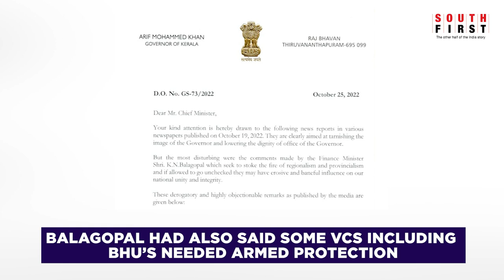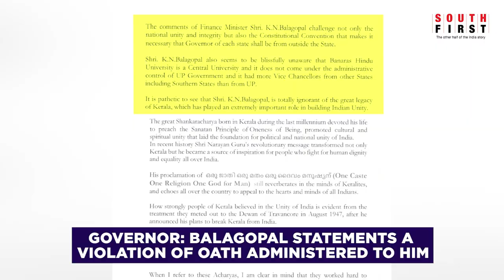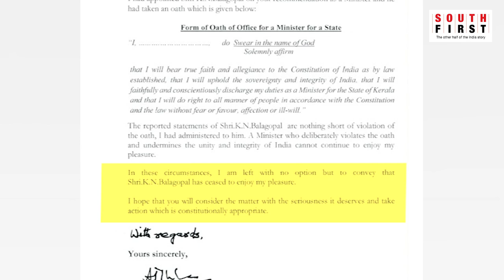Kerala Guv: 'Finance Minister has ceased to enjoy my pleasure'- South First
Kerala Governor Arif Mohammed Khan has shot off a letter to Chief Minister Pinarayi Vijayan taking objection to Finance Minister KN Balagopal's comments and has sought action against him. In the latest row, the Governor stated that Balagopal's comments stoked fire of regionalism and said they were a violation of the oath administered to him. Two weeks ago at a public event, Balagopal had made a reference to the ongoing row over Vice Chancellors and said, ''Some people who are used to practices in Uttar Pradesh do not know the democratic nature in which universities in Kerala function.'